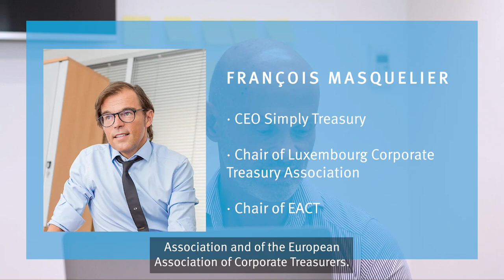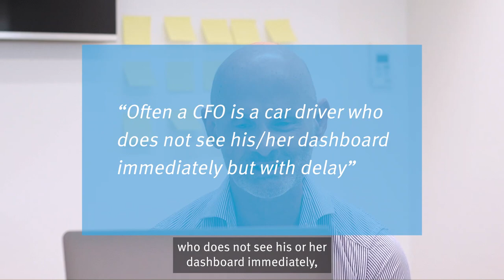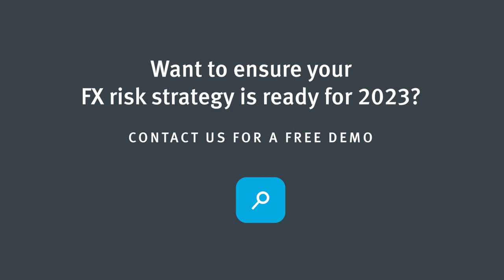Treasury fundamentals in 2023 with François Masquelier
🎙Treasurers and CFOs are facing many challenges when managing currencies in inflationary economies, volatile FX markets, and recession. This week’s episode of CurrencyCast features a special guest, François Masquelier.

Agustin Mackinlay sat with him to discuss:

🔹 FX risk and scenarios of 2023
🔹 Achieving better cashflow visibility
🔹 Automation technology and the role of AI in currency management

It’s an FX masterclass!

Want to know more about the upcoming trends and currency management priorities this year? Download our report and kickstart your updated FX management strategy